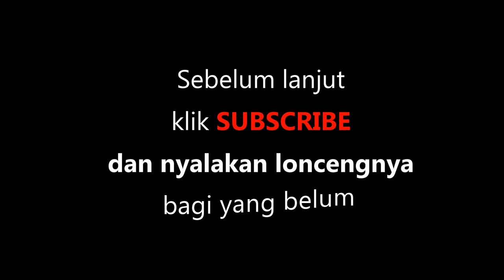Miniatur sinyal mekanik full logam mirip aslinya